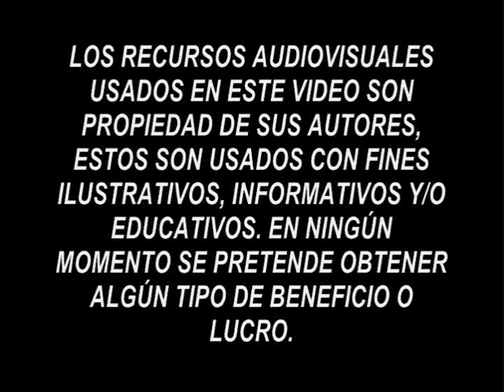Escuadrón 201, As de combate en un día. México Segunda Guerra Mundial.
Oscar F. Perdomo

LOS RECURSOS AUDIOVISUALES USADOS EN ESTE VIDEO SON PROPIEDAD DE SUS AUTORES, ESTOS SON USADOS CON FINES ILUSTRATIVOS, INFORMATIVOS Y/O EDUCATIVOS. EN NINGÚN MOMENTO SE PRETENDE OBTENER ALGÚN TIPO DE BENEFICIO O LUCRO.